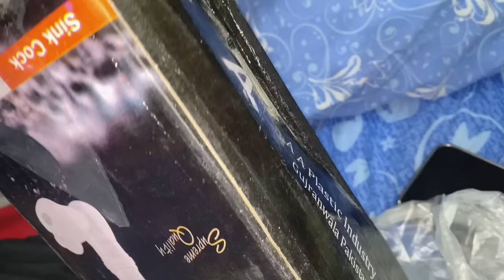Kitchen ka tap lga gya || Aj ki Sara ghr ki safae